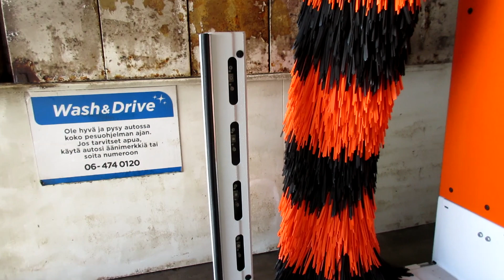Closer look: Christ Genius Vitesse Car Wash